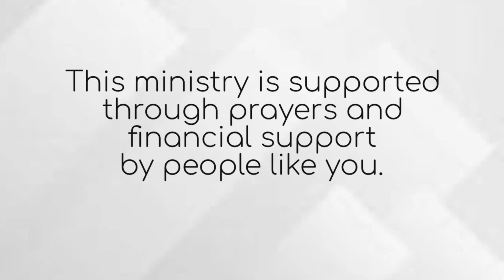Where is the water pt 5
We are not monetized:

Our ministry thrives on your prayers, and financial support.  To be apart of what God is doing; heres how to sow.

Everything you give goes to helping us spread the Gospel of Jesus.  May God bless you is our prayers!

KPTV IS OUR CHANNEL; The Fueling Station is our online ministry.
We are a ministry just like a family.  We do a variety of things that the local church may or maynot do.  WE congregate often as we see the day approaching.  We dive into the RICH AND UNCOMPROMISING WOR OF GOD, We fast as a family weekly and we do informational videos to keep you IN THE KNOW.  MOST CHURCHES DON'T WANT TO TAKE ABOUT THE ENDTIMES AND ALL THE ELEPHANTS THAT ARE IN THE ROOM.  How things are changing and affecting us , our future and how children.  Here we talk about them.  pray and prepare.  We know this things are going to happen but we confront them and ask God for His provision and guidance.  WE'D LOVE TO HAVE YOU.  WELCOME TO OUR PLACE FOR GOD TO DWELL.

Blessings sincerely,
Apostle Katherine Price

If you would like to keep in touch these are a few ways that you can do so: For speaking engagements, conferences, television or radio appearances you can write us a ATTN: AKP INVITATION.  Thanks in advance!

(You can now sow with your credit card thru paypal; without having a paypal account)